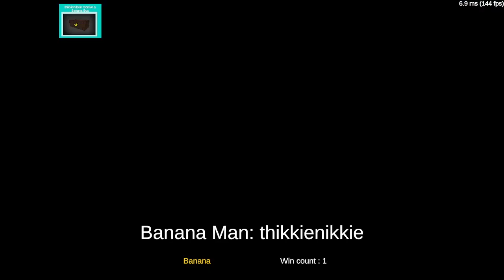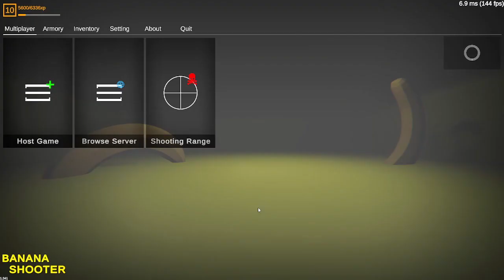BANANA GAME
most of what i cut out is just clips of me dying